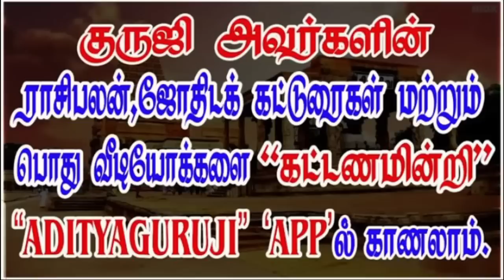Aspect of pathakathipathi - பாதகாதிபதியின் பார்வை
கிரகங்களின் சிறப்பு பார்வை விளக்கங்கள், பாதகாதிபதியின் பார்வை நன்மையா தீமையா ? பௌர்ணமி சந்திரன் பார்வைக்கும் குருவின் பார்வைக்கும் உள்ள வித்தியாசம் என்ன?